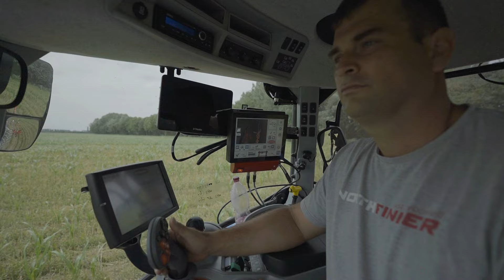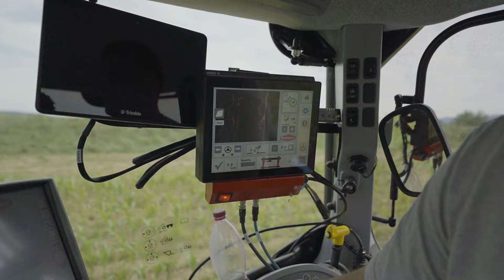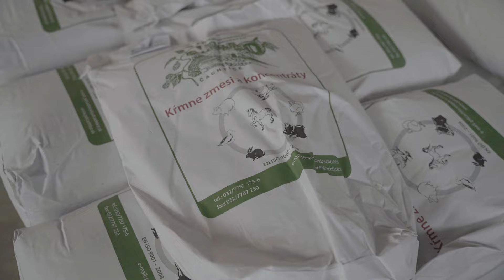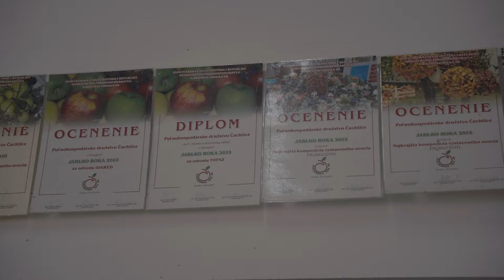PD Čachtice - Podnik kde sa tradície stretajú s novými výzvami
PD Čachtice hospodári pod legendami opradeným Čachtickým hradom, na svahoch najsevernejšieho výbežku Malých Karpát a v priľahlom údolí Váhu. Preslávilo sa v širokom okolí pestovaním ovocia, hlavne marhúľ a broskýň, ale toho, čím sa môžu pochváliť, je omnoho viac.